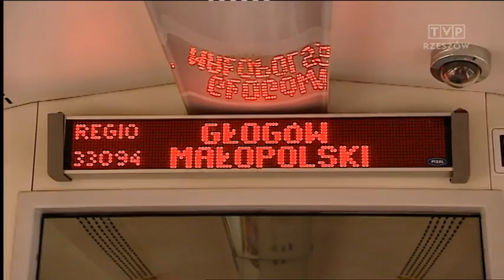Rozwiązywanie problemów z utrudnieniami drogowymi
W Rzeszowie i okolicach trwają wielkie, letnie remonty dróg.  Korki są na południu, gdzie przebudowywana jest aleja Sikorskiego i na północy, gdzie powstaje  dwupoziomowe skrzyżowanie. W godzinach szczytu podróż tymi ulicami jest kilkakrotnie dłuższa.